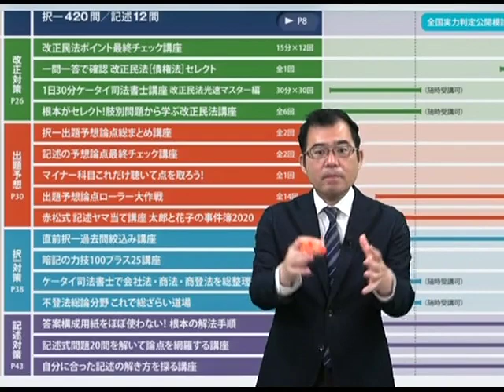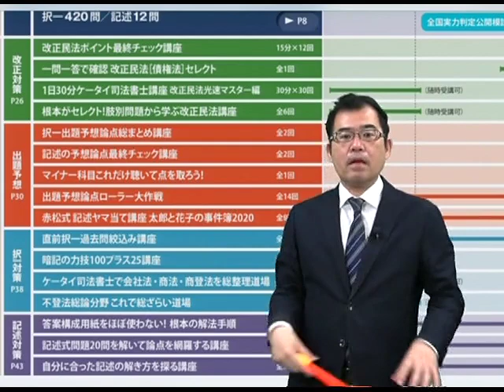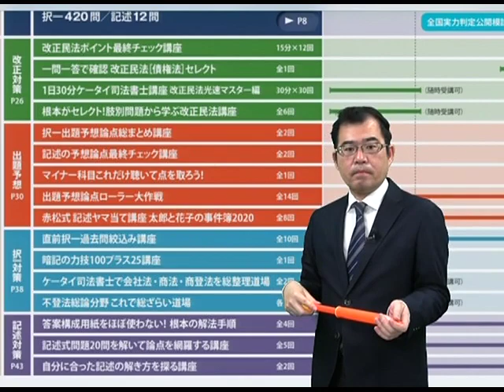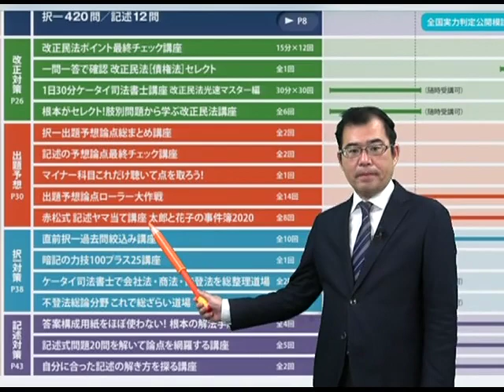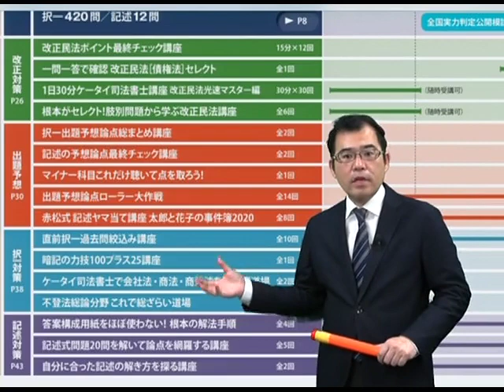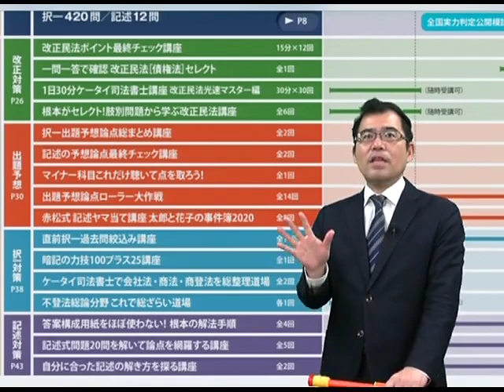【ＬＥＣ司法書士】あなたに必要な直前講座はコレだ！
ＬＥＣではさまざまな直前講座をご用意しております！